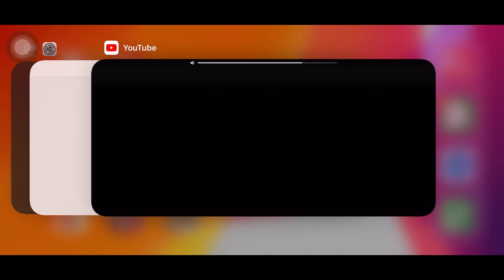SERU-SERUAN BARENG KAKA KAKA EVOS ESPORT! YANG KALAH HARUS PSUH UP PART 2!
ENJOYS GUYS!